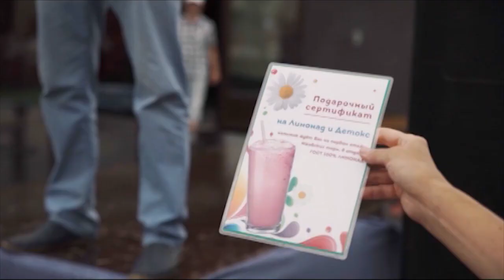Окрытие ИТ 3 очереди аквапарка